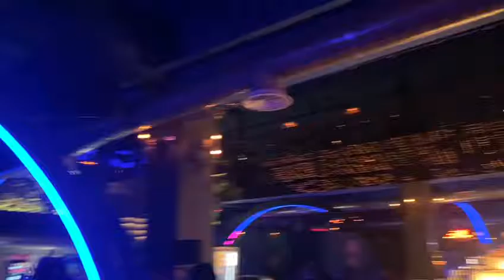25 June 2022